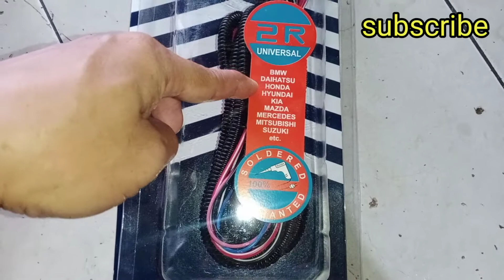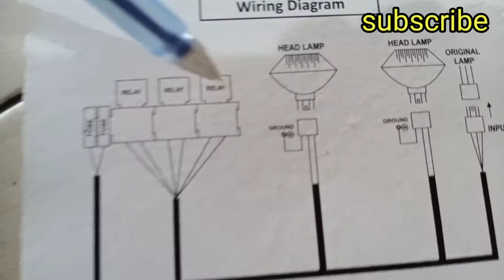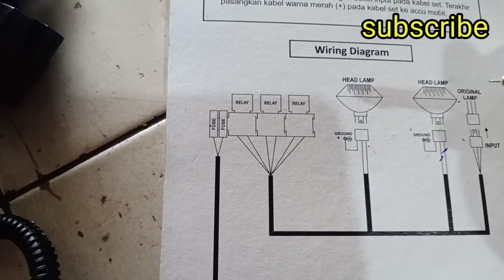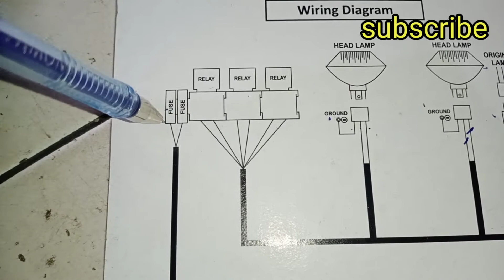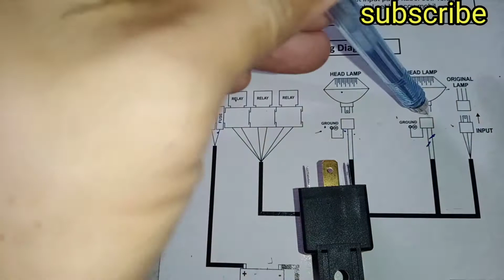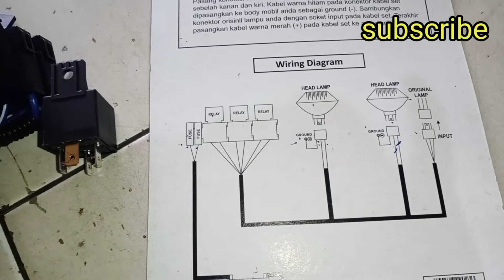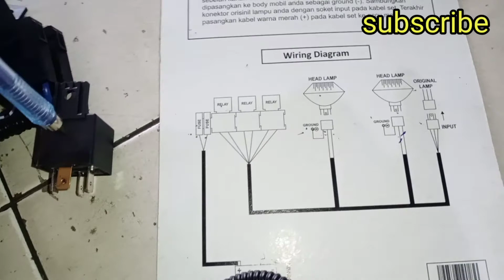relay set dan cara pasang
diagram relay set